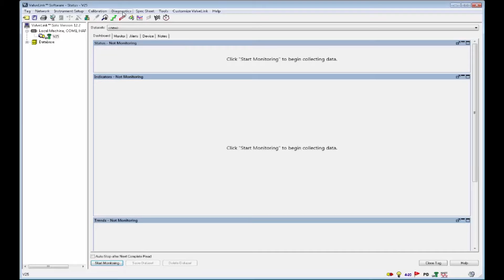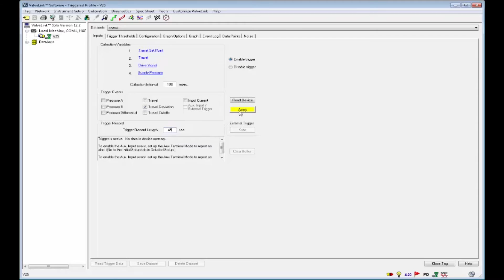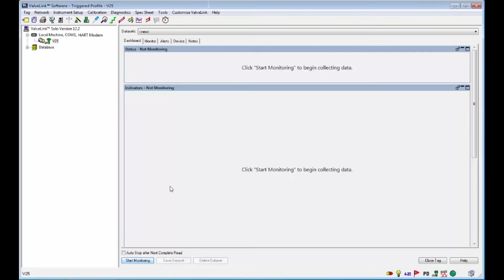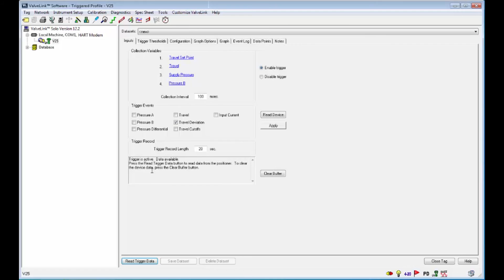How to Setup a Triggered Profile in Fisher ValveLink Software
Learn how to set up a triggered profile in ValveLink software.